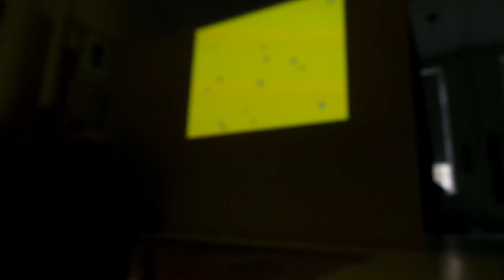Kinetic Painting - Samia Halaby & Kevin Nathaniel - Rain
Samia Halaby performs kinetic painting using an Amiga computer with live music by Kevin Nathaniel. 4/28/18 NYC